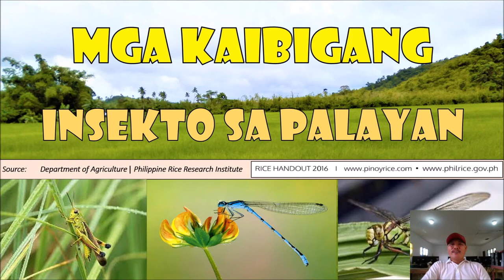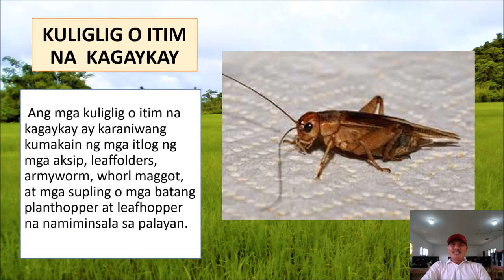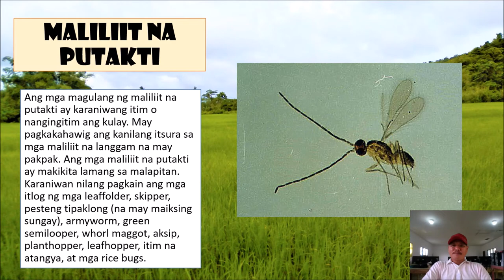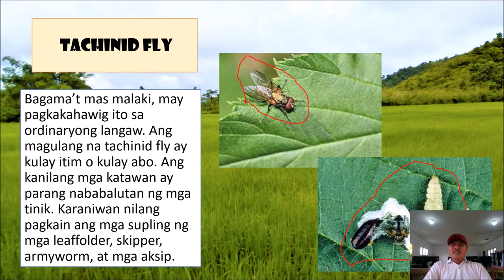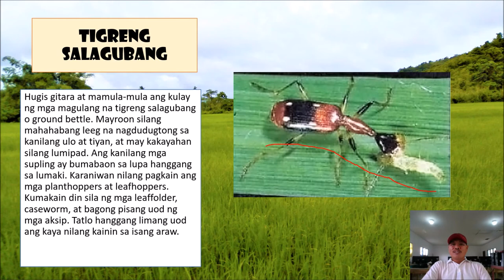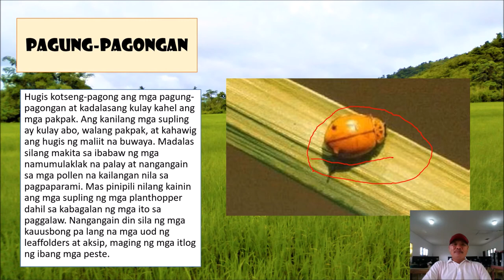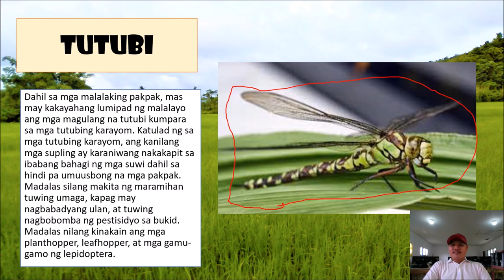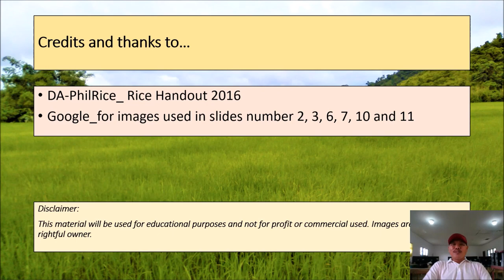Friendly Insects in Rice Paddy Fields_ Mga Kaibigang Insekto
This video shows the different friendly insects in the ricefields. Let us bear in mind that not all insects are harmful, but others are friendly ones.